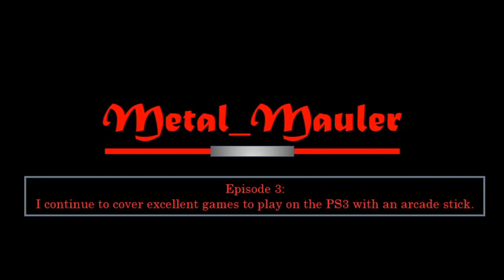Episode 3 (PS3 files continued some more)